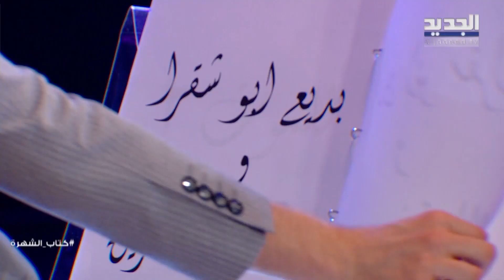بديع ابو شقرا يكشف عن تعرضه للتـ ـهديد بسبب ثورة 17 تشرين : بدنا نكسرلك اجريك ! ما قاله صادم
حل الممثل اللبناني بديع ابو شقرا ضيفا مع الاعلامي علي ياسين في برنامج "كتاب الشهرة" على الجديد، حيث كشف الكثير من الاسرار عن حياته الخاصة والعائلية والفنية.
وفي الحلقة، اطلت زوجة بديع على الجمهور لأول مرة، وتحدته على الهواء.